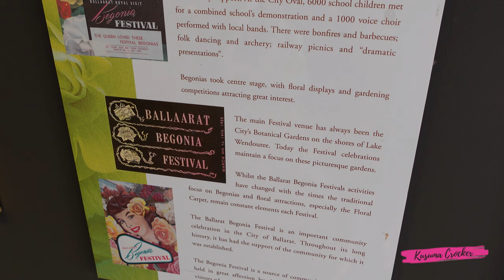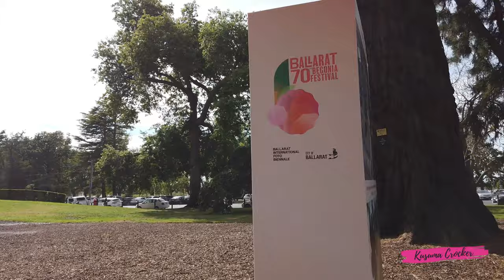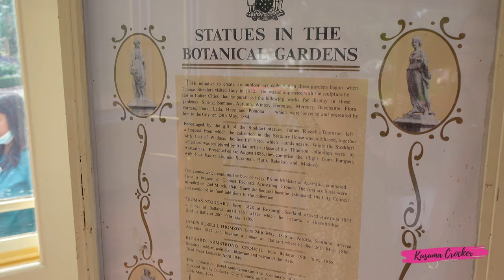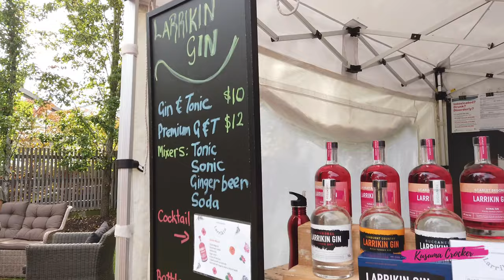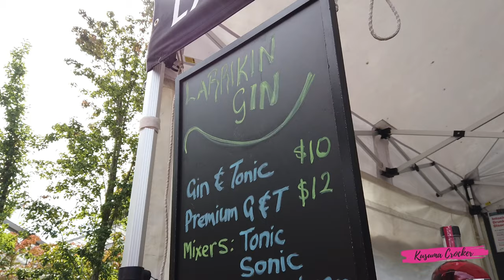BALLARAT BEGONIA FESTIVAL 2022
Hi teman-teman semua di video kali ini adalah keseruan acara Begonia Festival di Ballarat, Australia.
Begonia Festival adalah acara festival tahunan yang di selenggarakan di kota Ballarat. Untuk mengetahui lebih lengkap tentang festival ini, yuk mari kita tonton videonya !